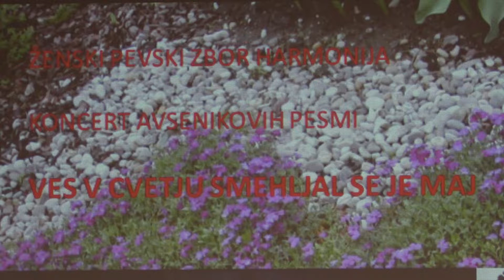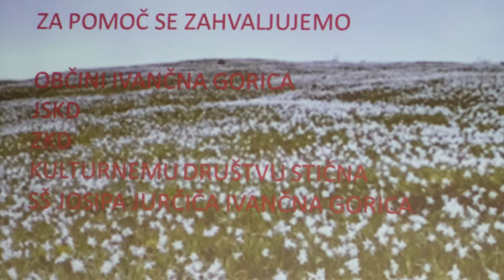Koncert Avsenikovih pesmi v Stični ŽPZ Harmonija in U3 Grosuplje